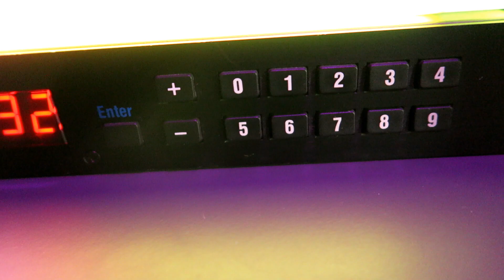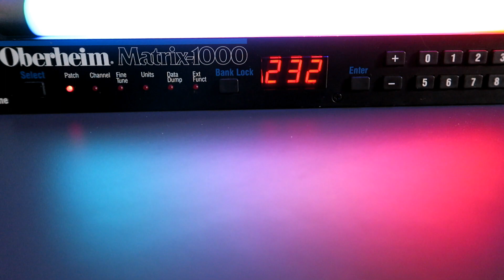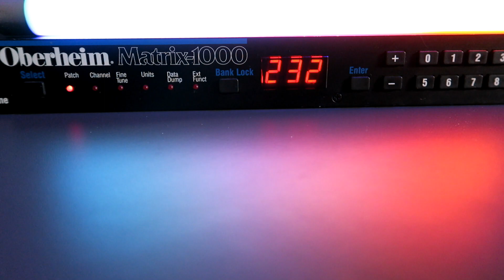Oberheim Matrix 1000 LOW END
My Matrix 1000 from 1988!
Video is showing only the LOW END of the sound spectrum.
Thanks!

Timestamps
00:00 Intro
00:38 Preset 1
01:30 Preset 2
02:11 Preset 3
03:03 Preset 4
03:57 Preset 5
05:00 Preset 6
05:49 Preset 7
06:57 Preset 8
07:33 Preset 9
08:10 Preset 10
08:27 Preset 11
08:58 Preset 12
10:30 End